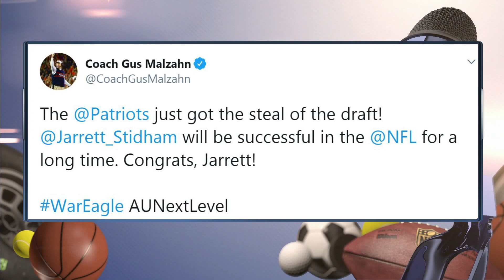Auburn's Gus Malzahn opens up about change coming to college football | Lunch Talk Live | NBC Sports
Auburn's Gus Malzahn opens up about the potential challenges he will face if players start benefiting from their name, image and likeness and how his coaches and players are taking advantage of their time off.